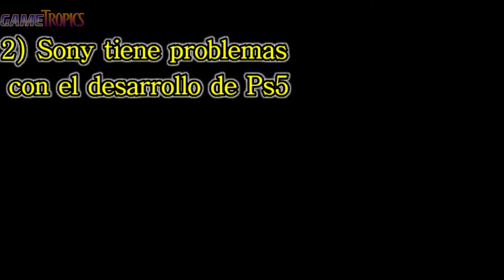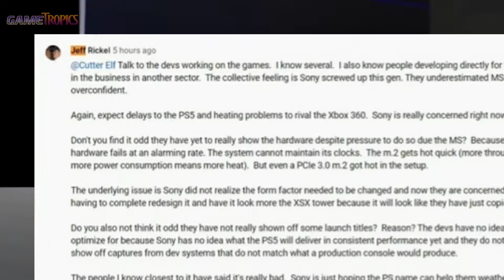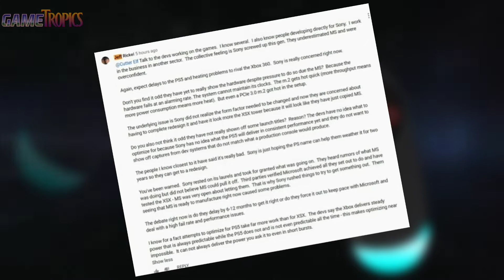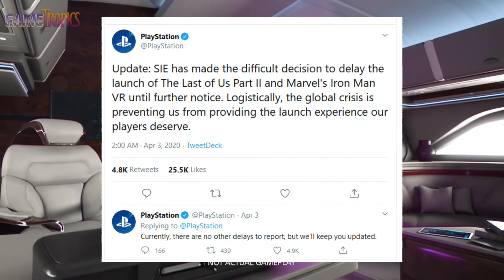¡¡LOS 3 RUMORES DEL PLAYSTATION 5 (PS5) QUE DEBES CONOCER!! 🤠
¡¡LOS 3 RUMORES DEL PLAYSTATION 5 (PS5) QUE DEBES CONOCER!! ES UN VIDEO DONDE HABLAMOS DE LAS ULTIMAS TEORIAS DE CONSPIRACION QUE HAN SURGIDO ALREDEDOR DE LA PS5 QUE NADIE PUEDE CONFIRMAR.